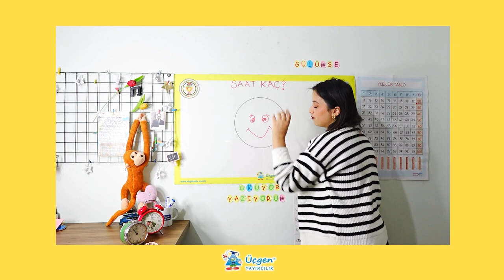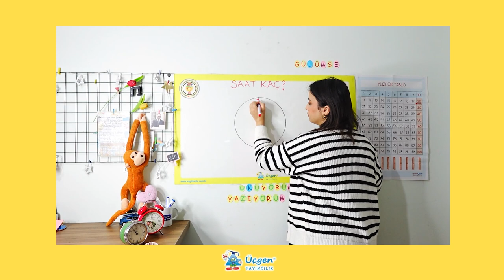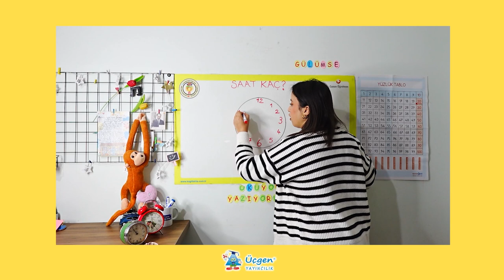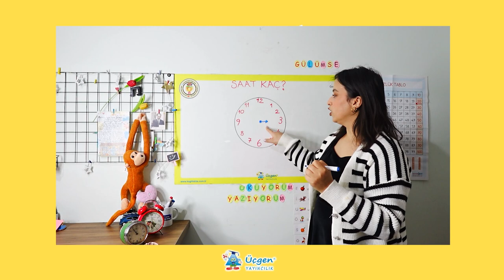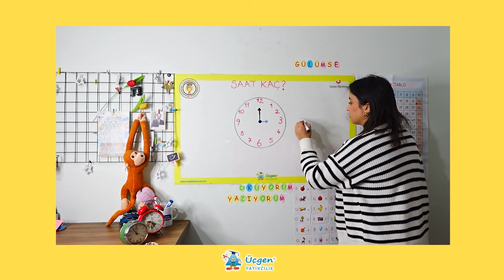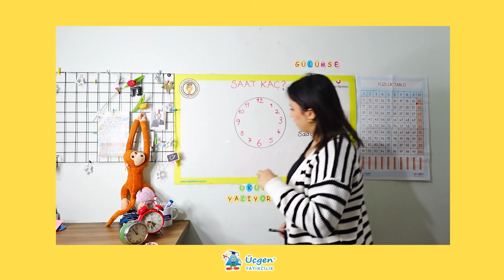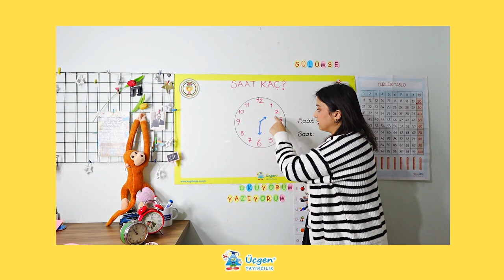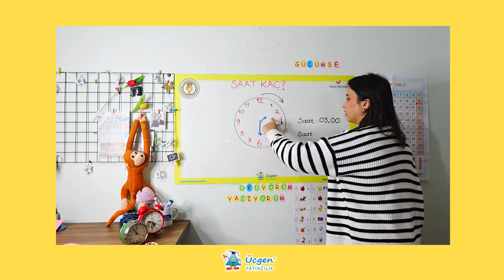1.Sınıf - Saat Kaç? - 19